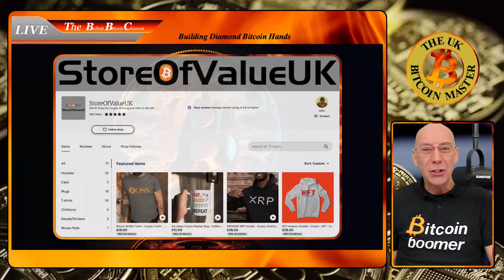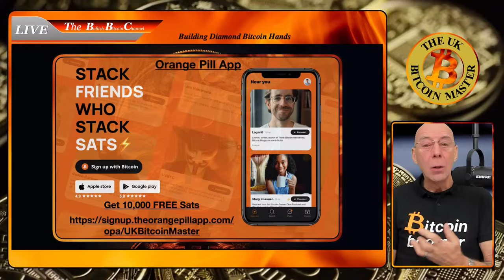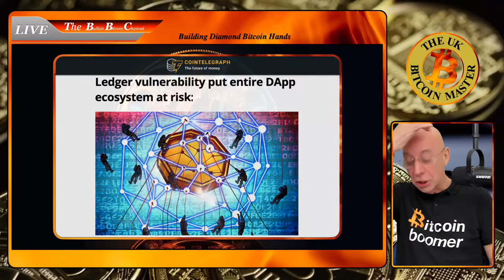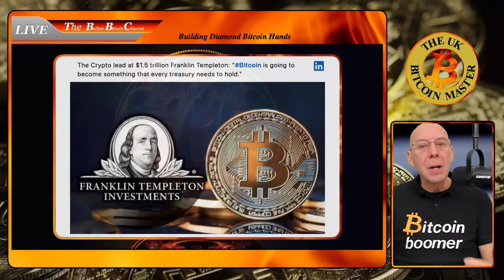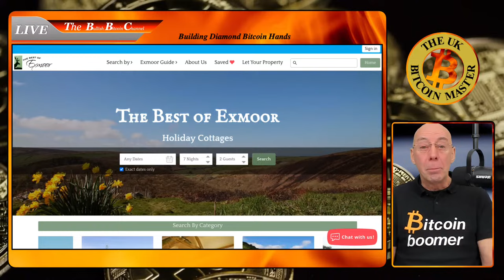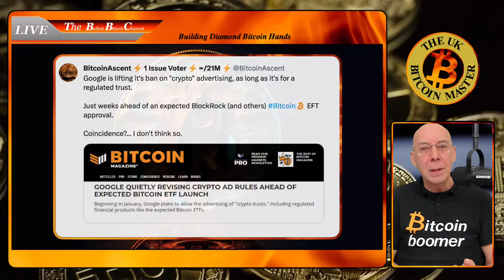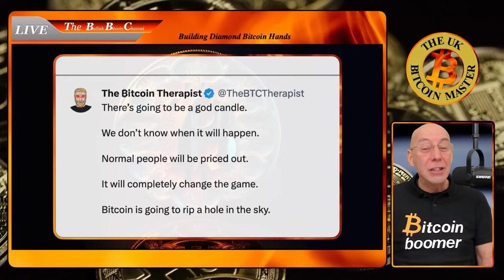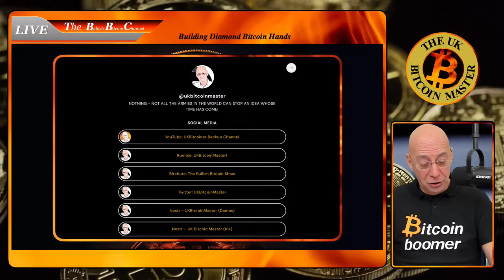You cannot get more bullish on Bitcoin than right now… On The Bullish ₿itcoin Channel (Ep 579)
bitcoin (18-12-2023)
Today we look into the many reasons we should be more bullish on Bitcoin than in any time in it’s history. Buckle up for the ride of a lifetime that’s right around the corner!
MY VIEWS ARE MY OWN AND I MAKE NO PREDICTIONS OR GIVE ANY FINANCIAL ADVICE, SO DO YOUR OWN RESEARCH BEFORE INVESTING ANYTHING... & ONLY INVEST WHAT YOU COULD AFFORD TO LOSE!

Nostr Public key:
npub13kgncg54ccmnmvtljvergdvrd7m06zm32j2ayg542kaqayejrv7qg9wp2s